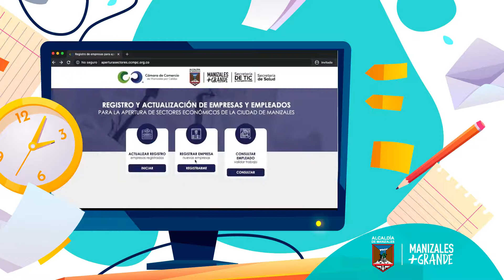Instructivo - Cómo registrar tu empresa en CCM para reanudar labores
El gobierno nacional habilitó nuevos sectores para reanudar labores productivas. Conoce aquí si tu empresa está dentro de estas

En este video te enseñaremos cómo registrar tu empresa para que prestes el servicio con las medidas de seguridad necesarias.